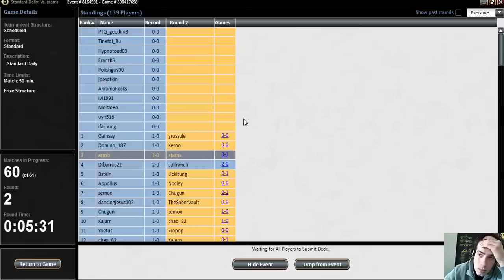4/24/15 - Ari Lax - Round 2 - StarCityGames Premium Archive [Magic: the Gathering]